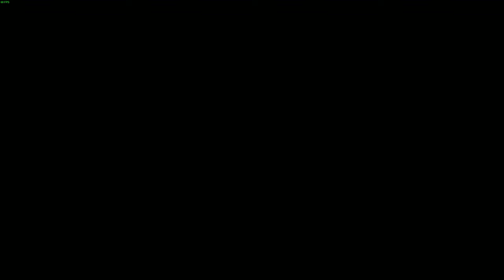4. Trick O' the Trade | A NOOB plays Assassin's Creed IV: Black Flag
This episode, I learn the Trades of being a Pirate - hunting, crafting, helping other pirates, sailing and fighting, plundering and capturing ships. It seems the Spanish control a huge body of water that is restricted and I am curious what I will find in there.

50:15 - Now Hiring